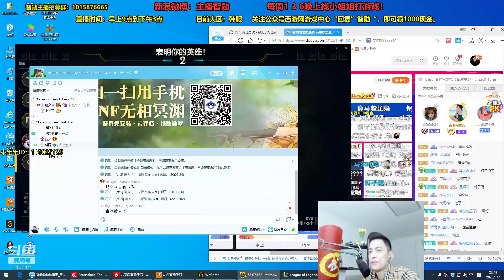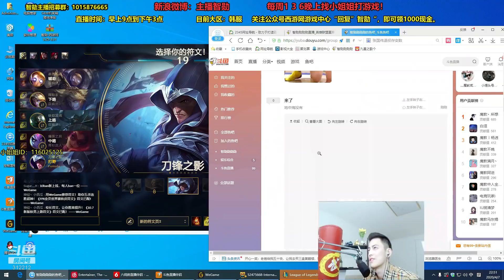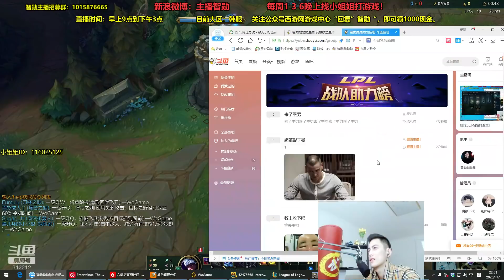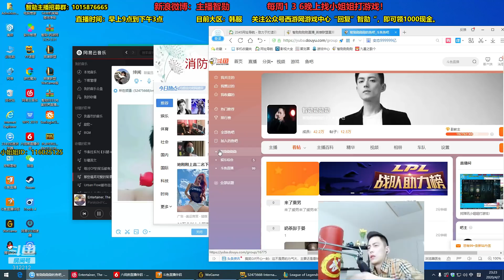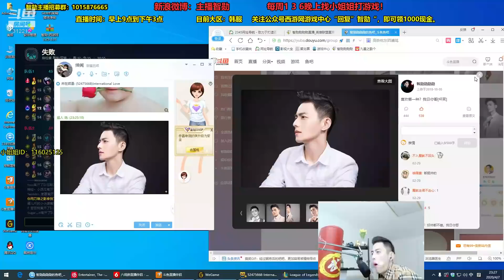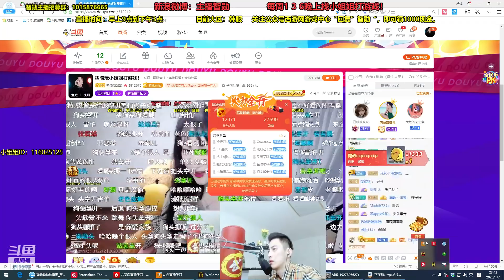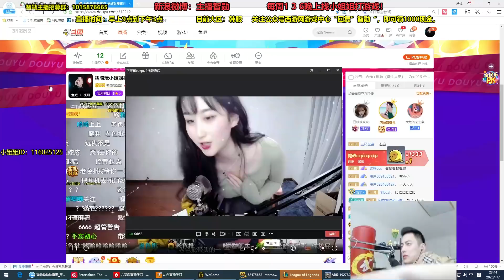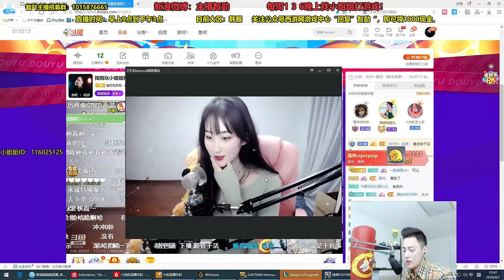【智勋和小姐姐】智勋要求和小姐姐开视频，小姐姐立刻换了短裙和智勋视频，差点把智勋耳朵给干飞了